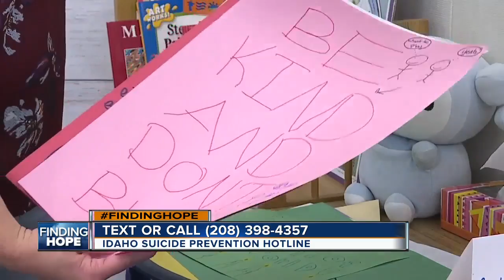Youth suicide in Idaho: What can be done?